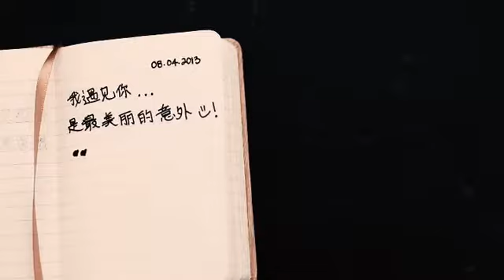Best of Instagram 2017 - Substance Films - Instagram - substancefilms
How many turns will it take for love to arrive?
Jackson & Wen Juan shares how love embraces the differences and how they can be themselves when they are together. A pre-wedding concept film // Directed by Yang @yangsubstancefilms , that will leave a warm fuzzy feeling in your heart.
Old age make-up by Jyue Huey & Bobbie @themakeuproom_sg .
Do look out for the full concept film! .